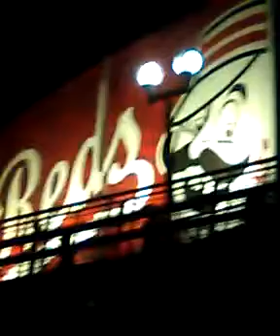REDS Sleep Light Backdrop